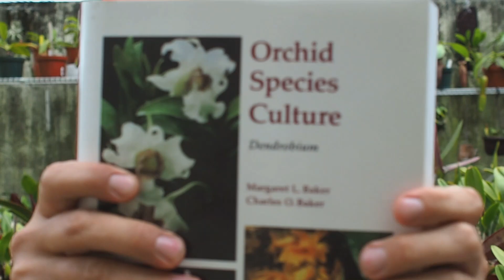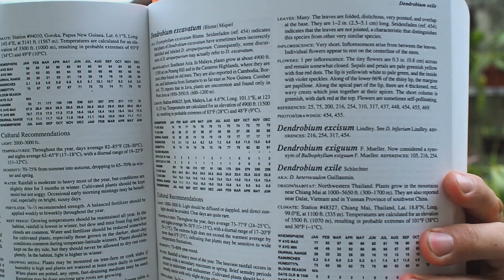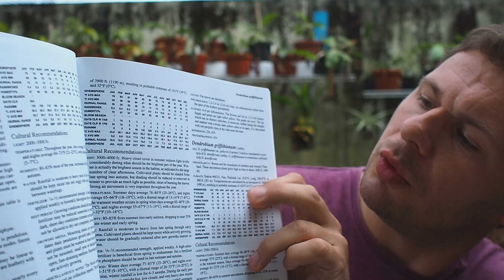Dendrobium griffithianum - Orchideen erfolgreich pflegen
Dendrobium griffithianum im Portrait - Orchideen erfolgreich pflegen